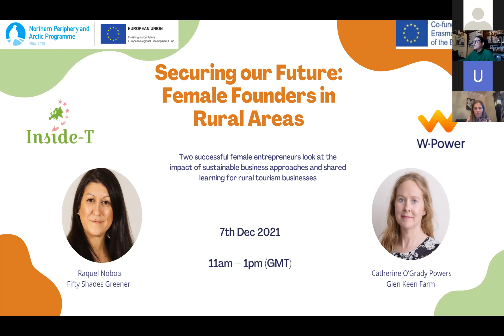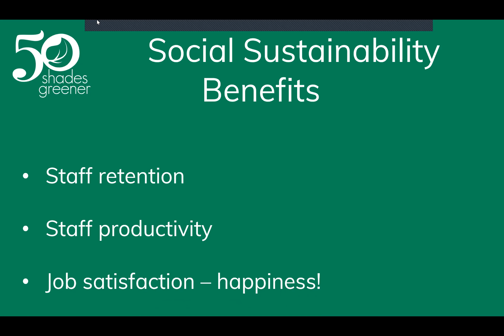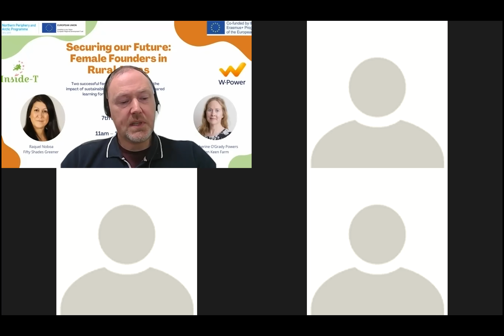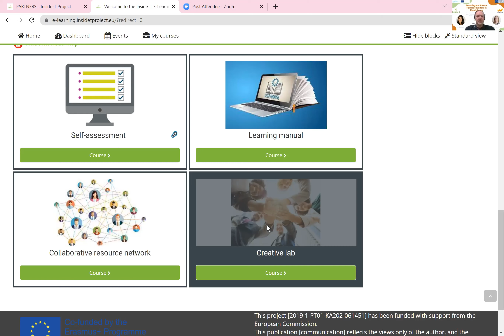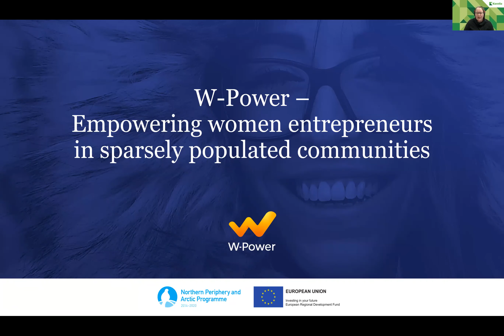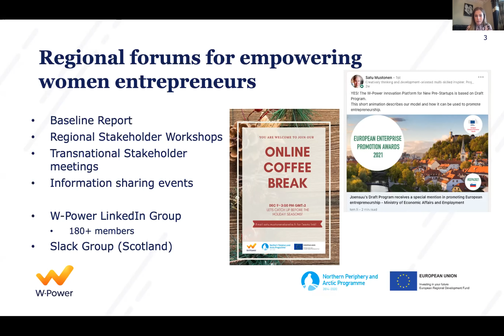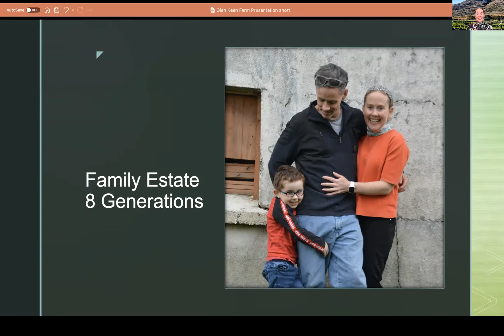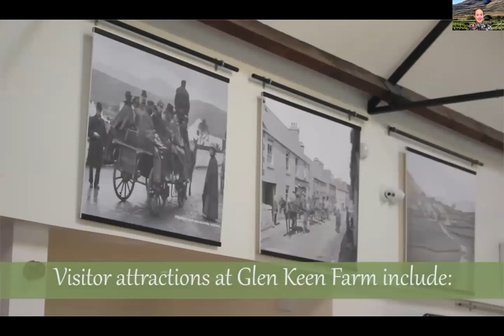Securing Our Future: Female Founders in Rural Areas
Raquel Naboa provided some really great insights on the challenges of being an entrepreneur and CEO and managing self-doubts along that journey. She also emphasised the power of networks as a key part in growing her business and described her unique take on growing and managing her own team. Raquel also discussed her experiences in rural tourism and sustainability, and how 50 Shades Greener is providing world leading environmental education and training to a wide range of clients.

Ultan Faherty of WestBIC demonstrated the outcomes from the Inside-T Project which has delivered an online platform where networking, collaboration and sharing of good practices are present in an effort to support intergenerational learning and the development of professional skills in persons interested in developing sustainable tourism projects in rural areas.

Helena Puhakka-Tarvainen of Karelia University (Finland) introduced the W-Power project which aims to empower female entrepreneurs in sparsely populated areas.
Alison McGonagle then continued to explain the outcomes of the 3-year project highlighting key areas such as regional forums, peer to peer transnational programme, gender sensitive coaching concepts and new innovation platforms.

Catherine O’Grady Powers shared her experiences of growing and developing Glen Keen Farm as a leading visitor attraction. Catherine highlighted the importance of engaging effectively with key stakeholders of the business as well as the power of networking and the importance of community in terms of intergenerational learning and how leveraging this effectively can be a huge asset. She also touched on issues of creativity and innovation around marketing and how Glen Keen Farm has grown business opportunities in the middle of the pandemic.